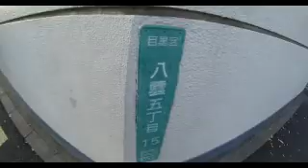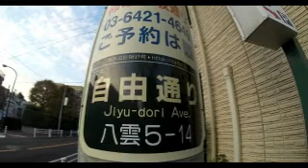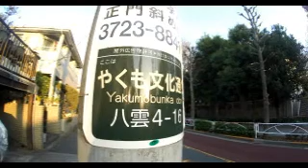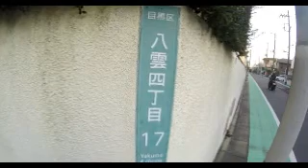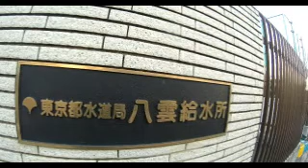#3149 YAKUMO [Yakumo 4・5-chome,Meguro City] ① ～八雲 四・五丁目(目黒区／旧「衾町」)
○八雲（やくも）＝目黒区自由が丘、東が丘、柿の木坂、中根、世田谷区深沢、駒沢などと隣接し、駒沢オリンピック公園の東南に位置する。旧・荏原郡衾村。

＠UVｍK2DzmGgVefAY